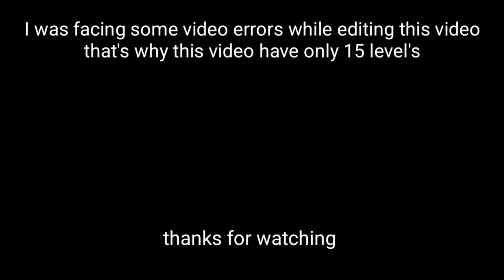This game was disgusting 🤮 [Troll Quest]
This video is all about gaming and fun. this video is a gaming video also this video is related to funny horror gameplay with hindi commentry

Must Watch Video: [video link]
My Favourite: [video link]
Secret One: [video link]
Don’t Click This One: [video link]

by the way thumbnail was inspired by @beastboyshub

ignor extra tags :

horror gameplay
funny indian horror gameplay
hindi funny commentry
indian gamer
playing funny games
funny hindi commenty
horror gameplay
indian playing games
funny gameplay
mobile gameplay
android gameplay
android game
mobile games
troll guest horror game
playing just for fun
sandeep patel
sandeepp4tel
sandip patel
sandeep patil